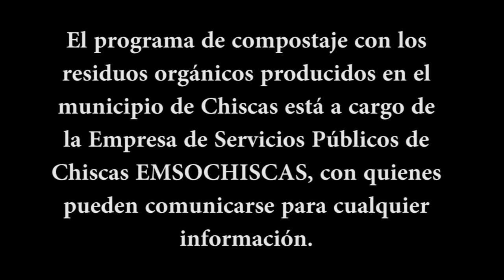Programa de Compostaje en Chiscas Boyacá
Este es el proceso de compostaje que estamos adelantando en algunas veredas de nuestro municipio de Chiscas, para procesar el material orgánico que se produce en los hogares del área urbana.